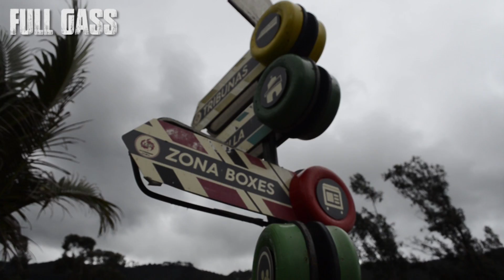INTERCLUBES 2018 - ERIXON VUELVE A CORRER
Este proximo 1 de Julio los esperamos a todos con CLub o sin Club a participar en el 5 encuentro Nacional de interclubes en el autodromo de Xrp de Cajica! Vamos de rodada con Erixon y Full Gass, ingrese a el link que esta aqui abajo y esterese de todo!!